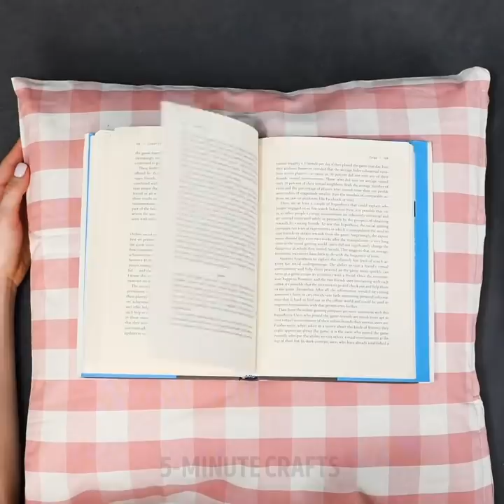35 DECOR IDEAS FOR A COZY HOME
TIMESTAMPS:

1:43 DIY picture to decorate the wall
4:15 How to dye a vase
6:29 DIY blanket from old T-shirts
9:32 Decoupage tutorial
11:55 DIY shelf